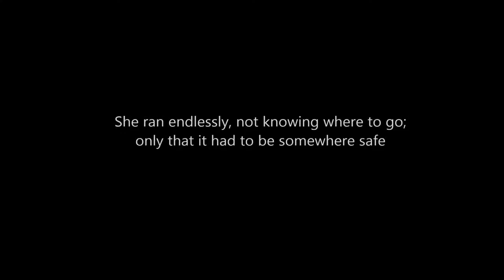Endangered Movie Trailer